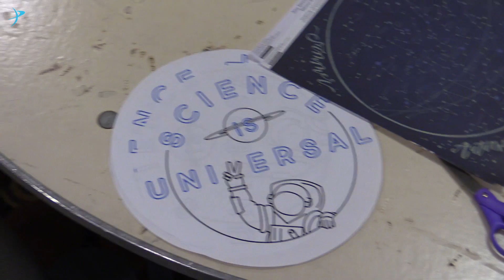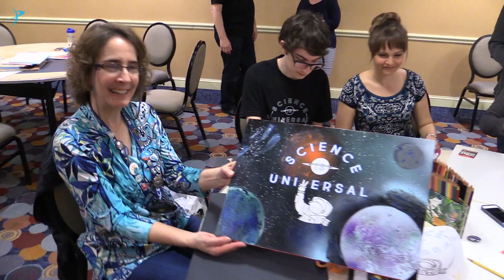March for Science - The Planetary Post with Robert Picardo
March for Science participants join host Robert Picardo in support of space science and exploration in Washington, D.C.